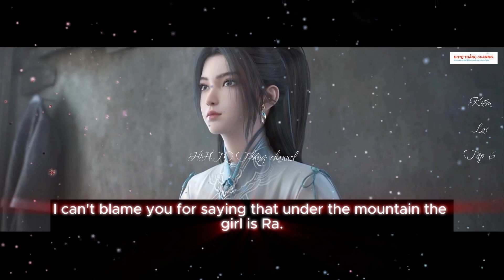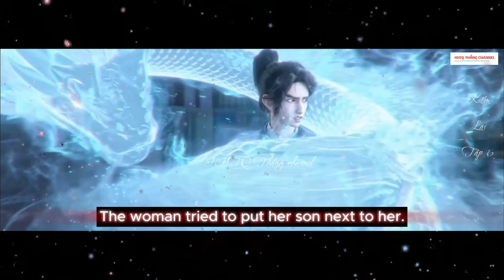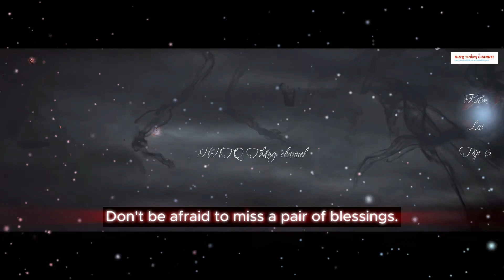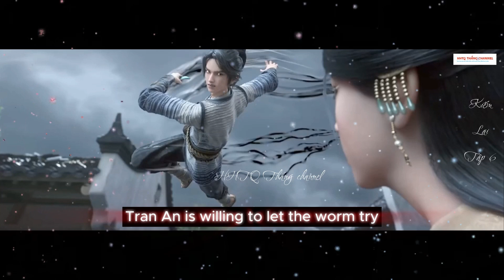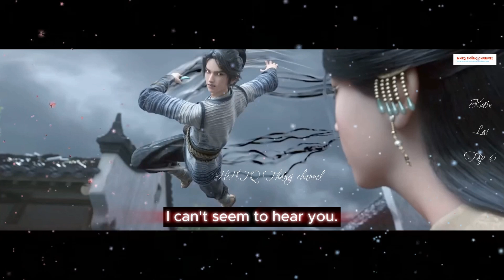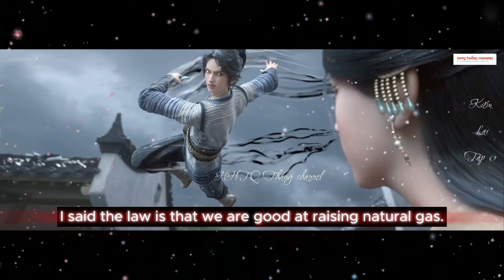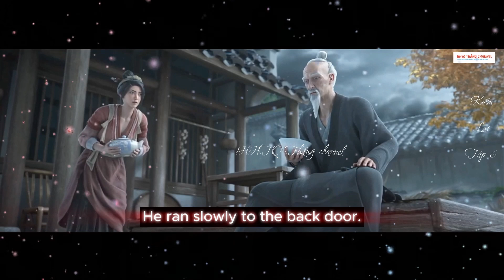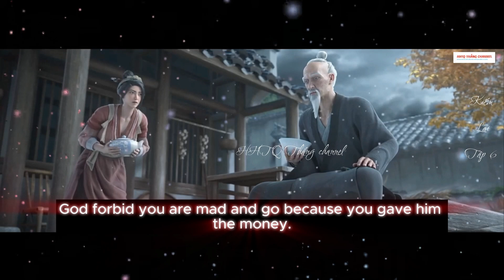Kiếm Lai Tập 6 Engsub Thuyết Minh 1080P | Sword Of Coming EP 06 | HHTQ Thắng channel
✿ ỦNG HỘ AD:
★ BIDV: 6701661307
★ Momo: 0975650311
★ Tham gia làm hội viên  để được hưởng đặc quyền: